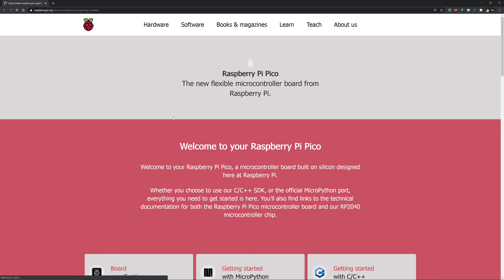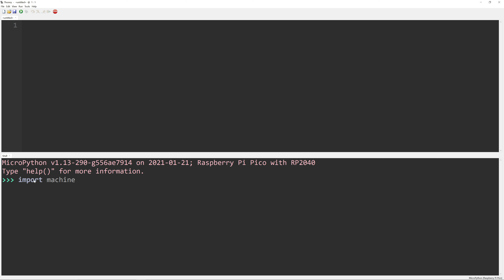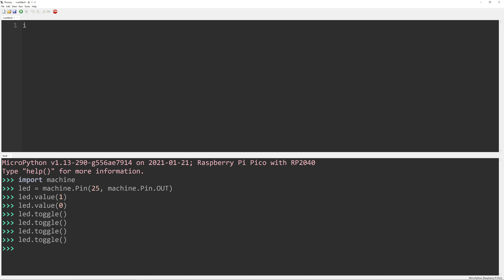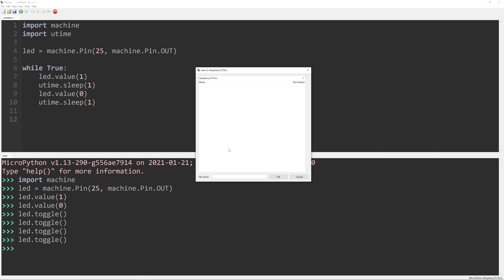Raspberry Pi Pico မိုက်ခရိုကွန်ထရိုလာ စတင်အသုံးပြုနည်း (Raspberry Pi Pico သင်ခန်းစာ ၁)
PN Electronic Lab ရဲ့ ပထမဆုံးသင်ခန်းစာအဖြစ် MicroPython ဖြင့် Raspberry Pi Pico မိုက်ခရိုကွန်ထရိုလာ အသုံးပြုနည်း (Getting Started with Raspberry Pi Pico Microcontroller using MicroPython) သင်ခန်းစာဗီဒီယိုကို တင်ပေးလိုက်ပါတယ်။

Written & Presented by: Pyi Phyo Aung